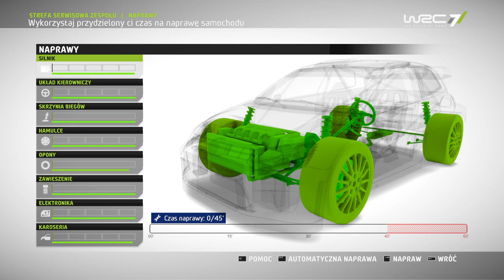WRC 7 Kariera Mikolajki Arena Część 11